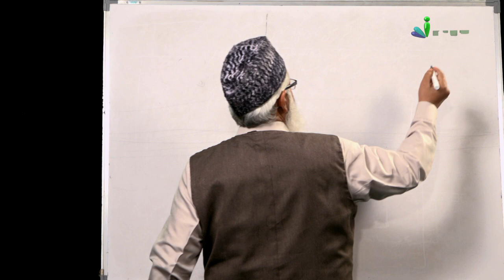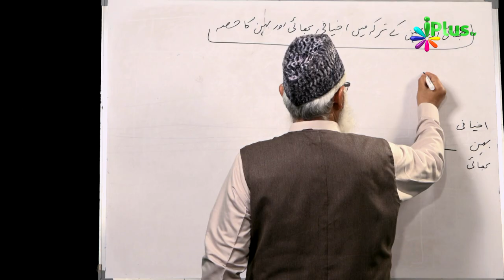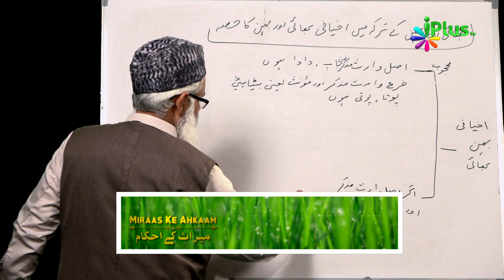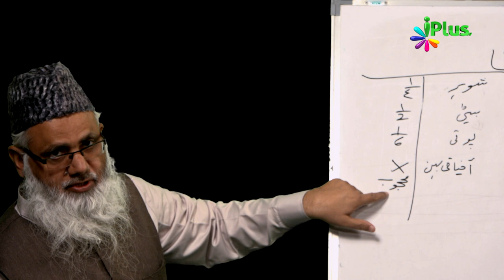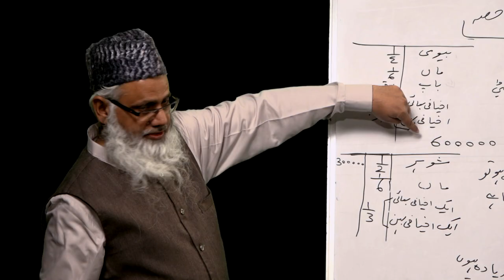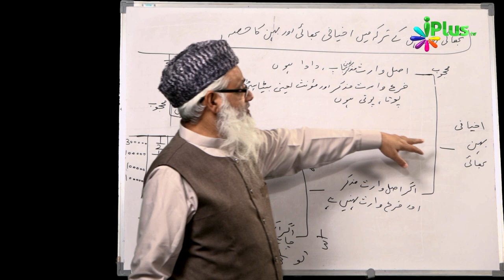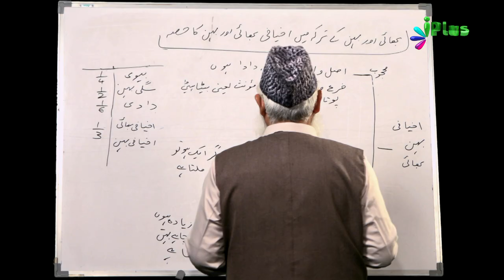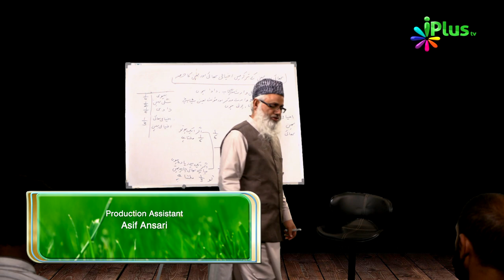Miraas Ke Ahkaam Episode 21 By Shaikh Noorul Hasan Madani - iPlus TV